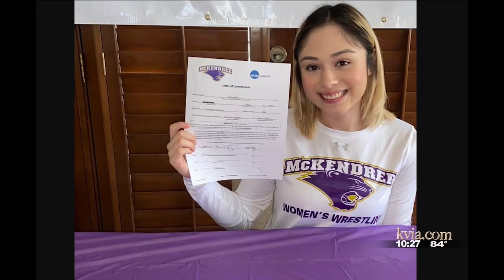Victoria Nunez wrestling